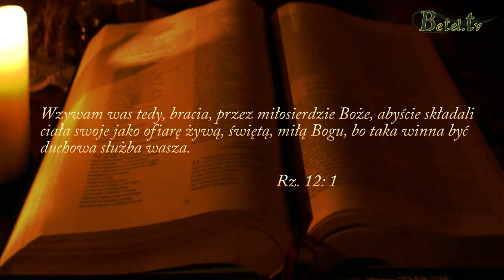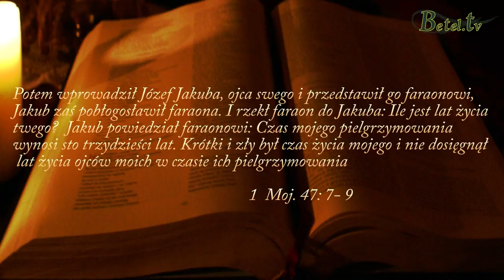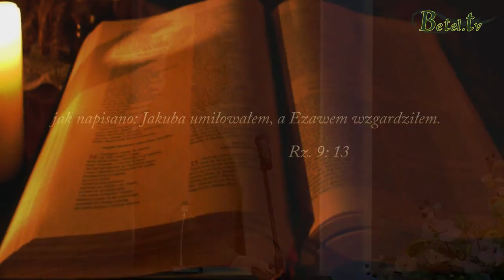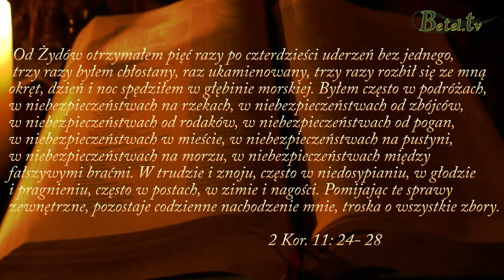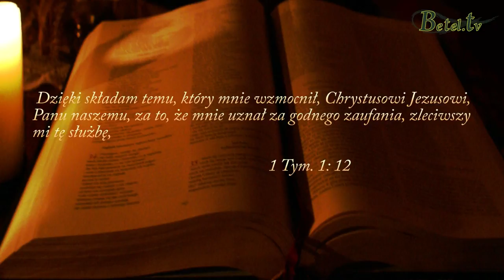31.12.2013 - Przemieniony umysł - Pastor Michał Hydzik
Nabożeństwo sylwestrowe